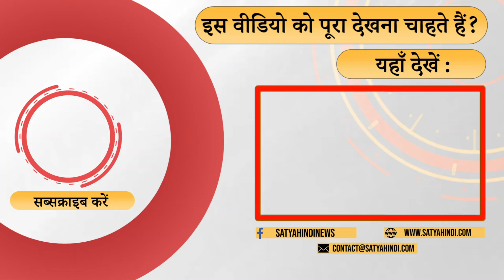Is the breaking of BJP and JJP alliance a well-planned conspiracy? | HARYANA POLITICS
अनिल त्यागी के मुताबिक जिस हिसाब से  BJP और JJP का  गठबंधन टूटा है दोनों की तरफ से कोई बयान सामने नहीं आया है। उनके मुताबिक BJP और JJP चुनाव के बाद फिर एक हो सकते हैं।

According to Anil Tyagi, no statement has come out from either side as to why the alliance of BJP and JJP has broken. According to him, BJP and JJP can unite again after the elections.